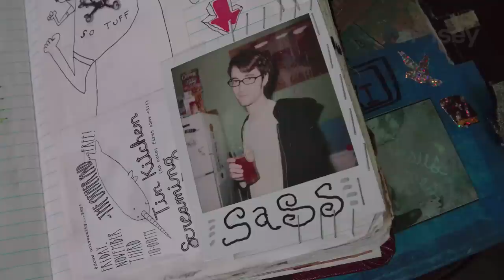Screaming Females by Lance Bangs (Part 2) - Noisey Specials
In the second part of this Lance Bangs-directed on the road doc, New Brunswick trio Screaming Trees open up about their inter-band dynamics, what lies behind the lyrics, plus we venture behind the bloody scenes of their recent video for "Hopeless." They know Walmarts across 48 states like the back of their hands.